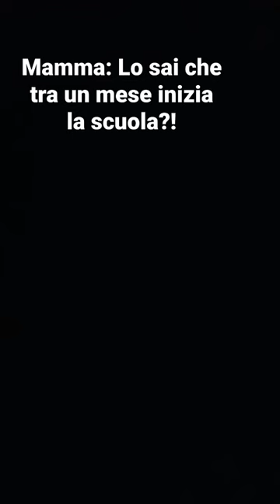30 luglio 2022